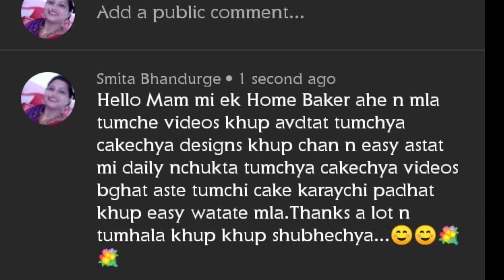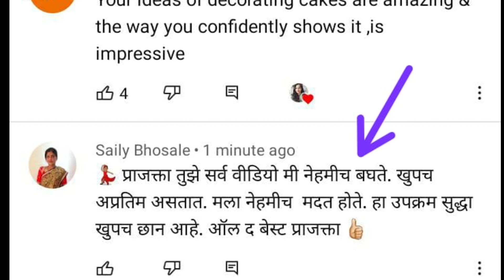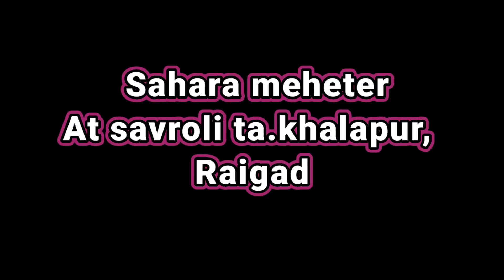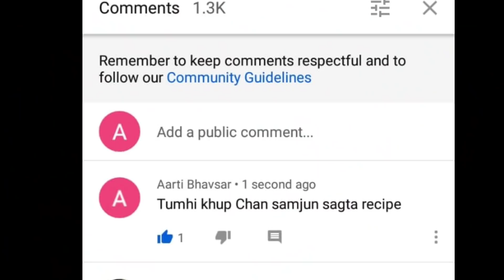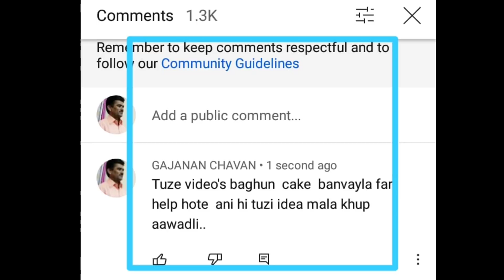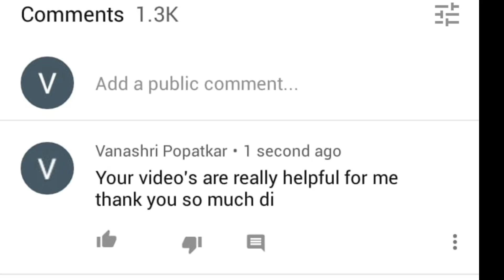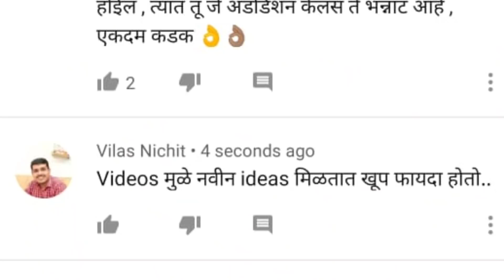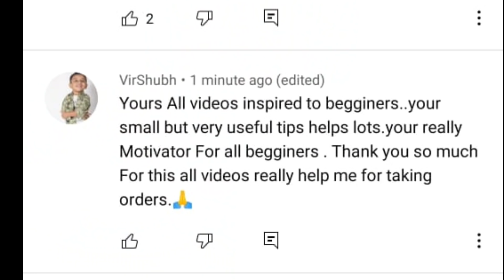माझ्या युट्युब फॅमिली मेंबर्सचे केक आता माझ्या चैनलवर|Huge Subscribers Cake Exhibition On My Channel